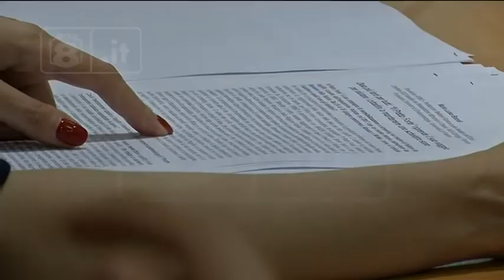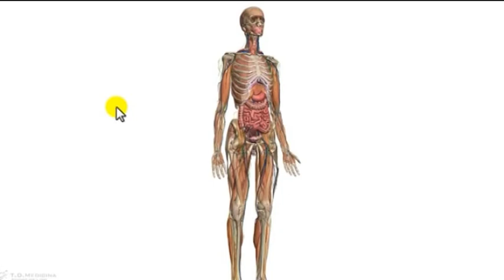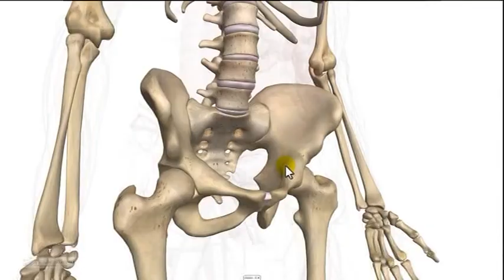Salute - Una campagna sull’osteoporosi